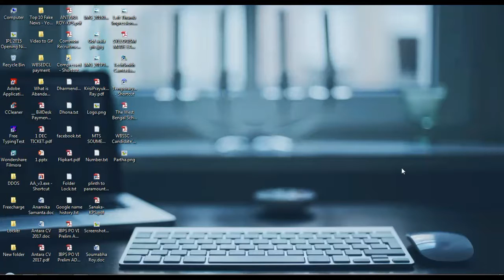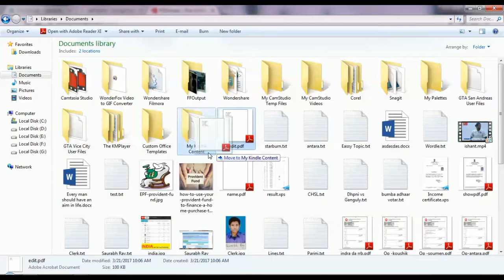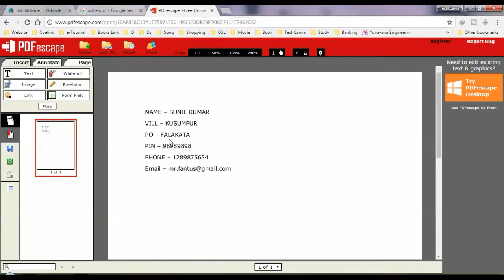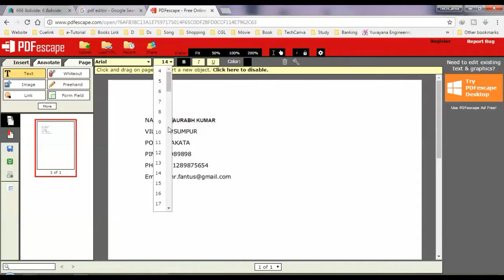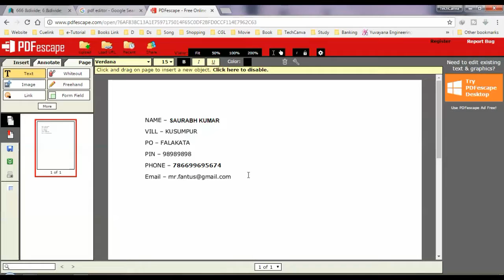How to Edit PDF Online Free | ऑनलाइन पीडीऍफ़ को फ्री में कैसे एडिट करे?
Want to edit pdf online? And once again it is free.
Assume you create a cv and after some days or some month you want to edit it. Now what can you do? Very simple just got to online and edit your video free very easy. You don't need to create another pdf file.

2. Upload your pdf which you want to edit
3. After properly uploaded, Edit your desire place by watching this video
4. And atlast just save it to your computer, thats it.

►Jio New Scheme Buy 1 Get 1 | What is that? Fully Explained in Hindi | Applicable on Plan 303 & 499

►How to Take Jio Prime Membership worth Rs. 99 | Step By Step Tutorial in Hindi | Learn How to do?

►Jio Vs Other Network | Jio vs Airtel Vodafone Idea | What do U choose ? All Plan Comparison in Hindi

►Lost Latest Electricity Bill? | How to Pay? | WBSEDCL | Pay Bill Online Step By Step Video| In Hindi

► Make a Folder Lock Software using NOTEPAD | Do it Yourself | Must Watch | 100% Genuine | In Hindi

► Make a heart touching Valentine Gift | Cost Zero Rupees | Home Made Gift | Valentine Hack | In Hindi

► How to convert YouTube video to gif Image online | कैसे यूट्यूब वीडियो को ओन्लिने गिफ़् छित्र करे

► What is Abandoned Site | How to Identify | How to be Safe | Fully Explain In Hindi | हिंदी में